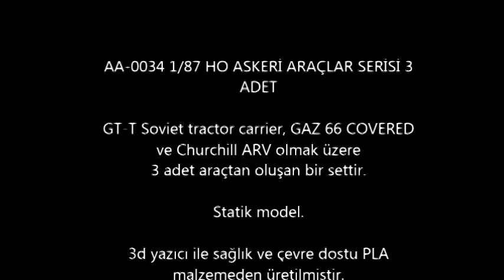AA-0034 1/87 HO ASKERİ ARAÇLAR SERİSİ 3 ADET